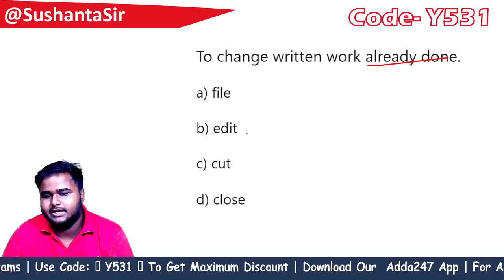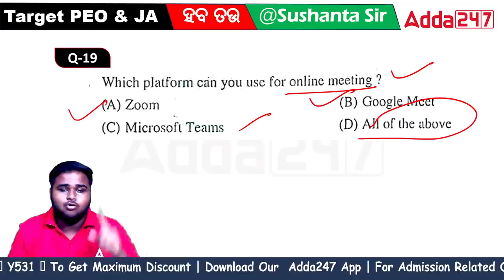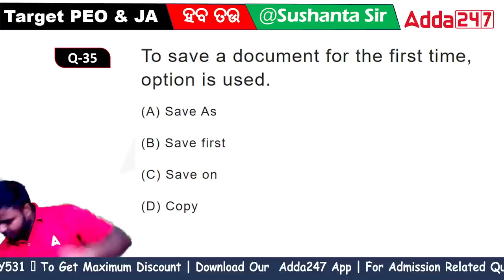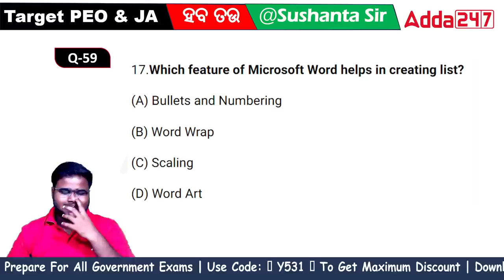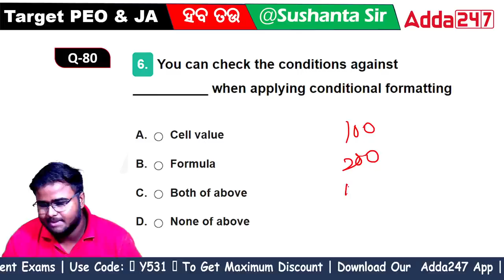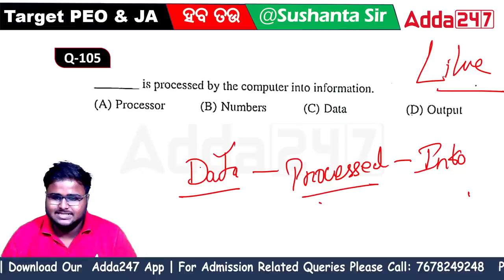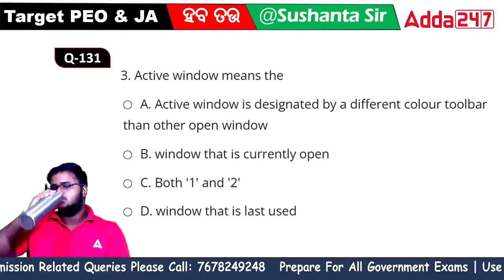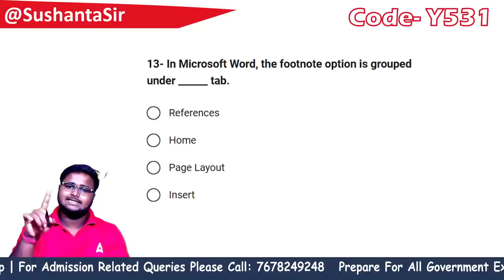PEO, Junior Assistant, RI ARI AMIN 2023 | Computer Marathon Class | By Sushanta Sir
PEO, Junior Assistant, RI ARI AMIN 2023 | Computer Marathon Class | By Sushanta Sir, In This Video We Will Discuss Computer Classes For PEO, Junior Assistant, RI ARI AMIN 2023. Watch This Video To Know More About This.

Live Classes

June Batches:
👉 ‘Agni’ A Target Batch For OSAP / IRB Constable / Fireman Exam 2023

May Batches:
👉 "Brahamastra’ OSSSC (PEO) 2023 & JUNIOR ASSISTANT (JA) Final Paunch Crash Course Batch